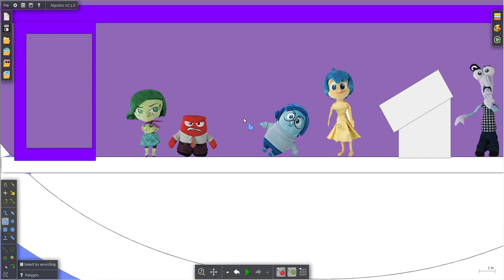Working on Inside out content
This Is The Sneek Peek